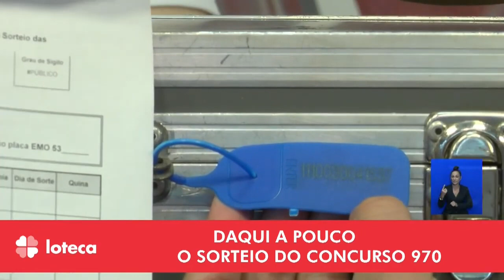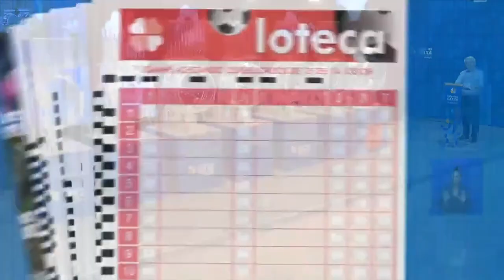Loterias CAIXA: sorteio da Loteca - concurso nº 970 - 17/01/2022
Veja o resultado do concurso nº 970 da Loteca sorteada nesta segunda-feira (17)